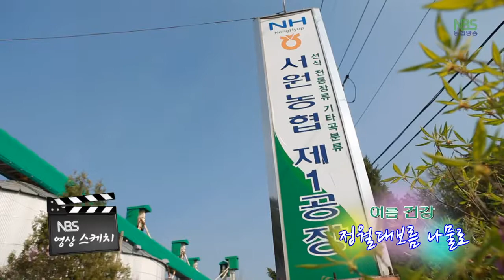정월대보름나물 - NH영상스케치